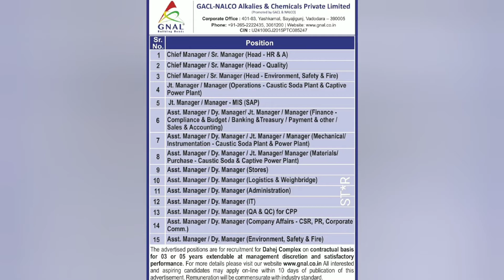Freshers Job Vacancy Any Degree #2020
jobs hunt,
jobs 2020,
jobs academy,
jobs bangalore,
jobs business,
jobs chennai,
jobs creator,
jobs english,
jobs easy,
online jobs,
jobs government,
jobs govt,